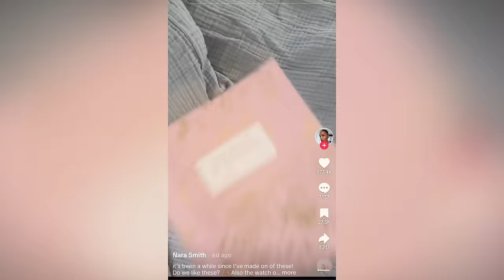Feminists TRIGGERED By TikTok Trad Wives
Today I am discussing "Trad Wife" cooking videos on TikTok. I also speak about modern day feminism and traditional gender roles.